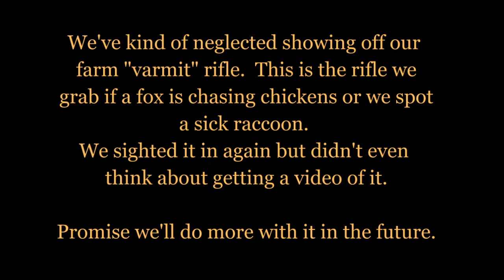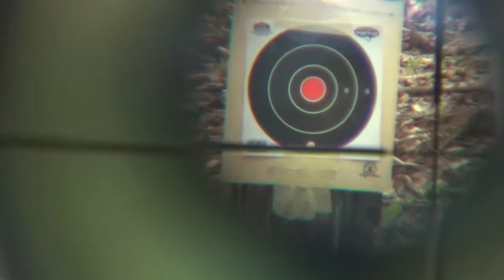Our Savage 93 RT17 .17HMR Farm Varmit Rifle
Somehow this rifle has been neglected in our videos.  It's a Savage Model 93 .17 HMR that we use as a varmit rifle around the farm.  If a fox is chasing chickens or a sick raccoon is about, this is the default rifle we grab for the job.  This one typically remains loaded with the bolt open and accessible during the day. The Scope is a relatively inexpensive BSA that zooms from 4 to 9. It's a decent scope and on the rifle it's easy to get 2" groups at 100 yards.

We'll have more on this rifle soon!

ShootFastFun

Album:"Full Spectrum" Music:"Swing That Thing"